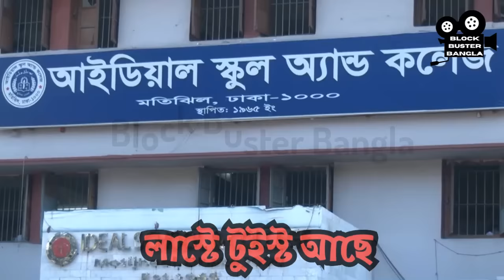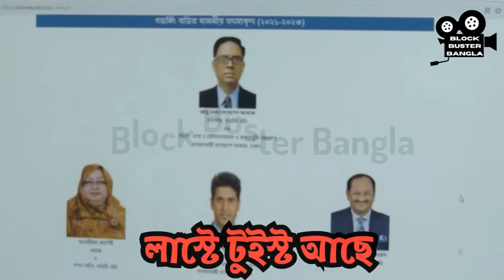ফাঁস হলো মুস্তাক তিশার গোপন ভিডিও | Mustaq | Tisha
Follow me on:
1. Block Buster Bangla Page :-

 / blockbusterb.  .
2. Bangla TV Page :-

 / banglatv009
জয়ের প্রশ্নে বিরক্ত মুশতাক-তিশা | যে প্রেমে কিন্তু আছে | Shahriar Nazim Joy | Valentine Special
ফের বইমেলা থেকে বিতাড়িত মুশতাক-তিশা দম্পতি (ভিডিও) | Khandaker Mushtaq | Tisha | Jamuna TV
সন্তান নেওয়া প্রসঙ্গে মুখ খুললেন মুশতাক-তিশা দম্পতি | Tisha Mustak | Samakal News
কেমন চলছে মোশতাক-তিশার সংসার | Mustaq & Tisa | Rtv Entertainment
জামাতা মোশতাক সম্পর্কে যে চাঞ্চল্যকর তথ্য দিলেন তিশার বাবা | Tisha's Father | Saiful Islam | Mushtaq
মুশতাক তিশার বই নিয়ে পাঠকের কড়া মন্তব্য | Khandaker Mustaque Ahmed | Tisha | Daily Ittefaq
EXCLUSIVE: বসন্তের গানে মুশতাক মাতলেন তিশাকে নিয়ে! | Khandaker Mustaque | Tisha | NewsFlash71
বাবার চেয়ে ৮ বছরের বড় স্বামী নিয়ে সন্তুষ্ট তিশা! | নাগরিক টিভি
গভীর রাতে মুশতাক-তিশার বাঁচার আকুতি | Mostak | Tisha | Exclusive | Desh Rupantor
মুশতাকের ফোনের অ'শ্লী'ল ভিডিওতে জি'ম্মি তিশা!Tisha hostage in Mushtaq's phone obscene video
বাবাকে হাইকোর্ট দেখালেন তিশা! | Mushtaq-Tisha | Tisha's | Kalbela
"তিশার ভালোবাসা" বইতে কি আছে? | Khandaker Mustaq and tisha | খন্দকার মুশতাক এবং তিশা বইমেলা ২০২৪
যার বাবার সঙ্গে আছি তারই কোনো সমস্যা নেই: তিশা | King Mushtaq | Tisha | Sugar Dady | Samakal News
কি খাওয়ার জন্য আমাকে মোস্তাক এত জোর করছিল আজ সব বলব ??
এবার বেরিয়ে আসলো তিশার আসল বয়স দেখুন | Tisha's Father _Mushtaq-Tisha _
খন্দকার মোশতাককে হারিয়ে জিতে গেলো তিশা | King Mustaque | Synthia Islam Tesha | Daily Ittefaq
স্বামীর জামিন শুনানিতে এসে হাইকোর্টে ফেঁ-সে গেলেন সেই ছাত্রী | High Court | Motijheel Ideal Student
‘আমার মেয়ের জীবন শেষ করে দিল মুশতাক’ অঝোরে কাঁদলেন তিশার বাবা | Tisha's Father | Mushtaq-Tisha
এমন কু সন্তানের বাবা-মা যেন আল্লাহ আর কাউকে না বানান। মোস্তাক মিয়ার আসল চরিত্র😐fypシ
`সুগার ড্যাডি' নিয়ে মুখ খুললেন আলোচিত মোশতাক-তিশা জুটি | Khandaker Mustaque Ahmed | Tisha | Affair